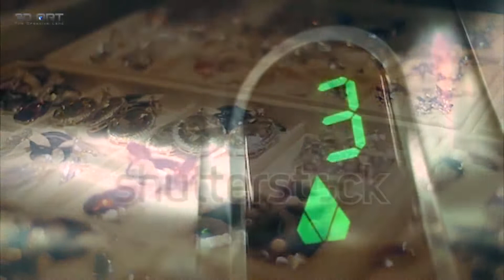Himlam Vạn Phúc Luxury Residence Shophouse Liền Kề Official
SHOPHOUSE LIỀN KỀ HIMLAM VẠN PHÚC LUXURY PKD 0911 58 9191
Himlam Vạn Phúc Luxury Residence Liền kề Shophouse: Đặc quyền Thượng lưu, Xứng tầm Vị thế !
Cập nhật thông tin 24h Dự án mặt đường Tố Hữu – Quận Hà Đông Himlam Vạn Phúc
GIỚI THIỆU DỰ ÁN HIMLAM VẠN PHÚC LUXURY RESIDENCE
Liền kề Himlam Vạn Phúc với điểm nhấn là khu nhà shophouse và liền kề 6 tầng đẳng cấp. Him Lam Vạn Phúc sở hữu thiết kế hiện đại năng động theo không gian mở. Thật tuyệt vời vừa làm nhà ở lại vừa có thể kinh doanh. Sản phẩm Shophouse mặt phố thương mại đang rất được ưa chuộng hiện nay.
Dự án Thấp tầng Liền kề Him Lam Vạn Phúc Luxury Residence Tố Hữu Hà Đông do Công ty Cổ phần Him Lam làm chủ đầu tư với định hướng phát triển thành trung tâm tài chính mới Quận Hà Đông. Dự án tọa lạc mặt đường Tố Hữu gần ngay ngã tư Vạn Phúc. Tọa độ siêu kết nối vào Trung tâm 4 quận nội thành cũ cũng như lan tỏa ra mọi khu vực phát triển khác.
BẢNG GIÁ VÀ TIẾN ĐỘ THANH TOÁN HỢP ĐỒNG MUA BÁN LIỀN KỀ HIMLAM VẠN PHÚC
Bảng giá 100 lô Đợt 1 Dự án Himlam Vạn Phúc Luxury Residence dự kiến sẽ ra mắt vào Quý I năm 2020. Quý vị khách hàng để lại SĐT, Email ở Chatbox, PKD Chúng tôi sẽ thông báo Lịch mở bán cho Quý vị, Quý nhà đầu tư. Với chương trình thanh toán 30% ký kết hợp đồng, Quý vị chỉ cần chuẩn bị 3 tỷ đồng là đã có thể trở thành chủ nhân của dự án.
TỔNG QUAN DỰ ÁN SHOPHOUSE LIỀN KỀ HIMLAM VẠN PHÚC
- Tên dự án: Him Lam Vạn Phúc Luxury Residence.
- Loại hình phát triển: Tổ hợp văn phòng, nhà ở, trung tâm thương mại.
- Chủ đầu tư: Công ty Cổ phần Him Lam.
- Đơn vị phát triển & Kinh doanh: Công ty cổ phần kinh doanh Địa Ốc Him Lam.
- Vị trí: Ngã tư Tố Hữu đường Tố Hữu, Vạn Phúc, Hà Đông, Hà Nội.
- Diện tích khu đất: 70.928,7m2.
- Diện tích đất xây dựng: 24.311m2.
- Mật độ xây dựng: 34.3%.
- Pháp lý Dự án Himlam Vạn Phúc Tố Hữu: Bàn giao sổ đỏ lâu dài
- Quy mô dự án: 234 căn shophouse.
- Diện tích: 84 – 127m2.
- Mặt tiền từ 6,5-9m xây dựng 80% đất.
- Quy mô dân số: 932 người.
- Thiết kế: 6 tầng.
- Tầng 1: Kinh doanh.
- Tầng 2,3,4,5: Có thể Kinh doanh hoặc sinh hoạt để ở.
- Tầng 6: Phòng thờ và sân phơi.
VỊ TRÍ HANH THÔNG ĐẮC ĐỊA DỰ ÁN HIMLAM VẠN PHÚC LUXURY RESIDENCE
Dự án Shophouse Liền kề Himlam Vạn Phúc Luxury tọa lạc tại phường Vạn Phúc, Quận Hà Đông, TP Hà Nội. Nằm dọc trục đường Tố Hữu – Lê Văn Lương kéo dài. Vị trí tiếp giáp các khu đô thị hiện hữu của quận phát triển Hà Đông. Nơi có quần thể làng nghề festival Lụa Vạn Phúc. Đặc biệt, nằm gần tuyến tàu điện và tuyến Bus nhanh BRT càng thêm thuận tiện giao thương hàng hóa và di chuyển vào 4 quận cũ trung tâm. Dự án cũng không xa Vành đai 3 thành phố liên kết đi các tỉnh thành lân cận.
Phía Tây dự án Him Lam Vạn Phúc giáp đất nông nghiệp và trường Quốc tế Nhật Bản JIS.
Phía Đông dự án Him Lam Vạn Phúc giáp ngã tư Vạn Phúc và Shophouse 24h.
Phía Nam dự án Him Lam Vạn Phúc giáp dự án Trung tâm thương mại và làng nghề truyền thống.
Phía Bắc dự án Him Lam Vạn Phúc giáp dự án khu dân cư Simco Sông Đà.
Himlam Vạn Phúc Luxury Residence sở hữu tọa độ, vị trí đắc địa nhất thủ đô Hà Nội. Trục Tố Hữu – Lê Văn Lương Hà Đông đón đầu những Trung tâm thương mại, giáo dục quốc tế: Đại siêu thị AEON Mall Nhật Bản và trường Quốc tế Nhật Bản JIS…
HỒ SƠ TIỆN ÍCH DỰ ÁN LIỀN KỀ SHOPHOUSE HIMLAM LUXURY RESIDENCE
Nội khu Dự án Himlam Vạn Phúc Luxury Residence tích hợp rất, rất phong phú dịch vụ, tiện ích đẳng cấp. Hệ thống siêu thị, cửa hàng dày đặc do chính các hộ gia đình kinh doanh, buôn bán. Khuôn viên trung tâm với dài phun nước giàu cảm xúc cùng ánh sáng dâng trào. Khung cảnh phác họa một tiểu đô thị Pháp thế kỷ XV xa hoa, lộng lẫy.
Tiệm cà phê truyền thống lẫn cách tân bắt mắt ở từng góc phố. Nơi mà Quý cư dân thả hồn mình trong những ly cà phê pha phin tí tách đếm từng giọt thời gian du dương. Đâu đó xa xa là quán trà Á Châu ấm nồng hương sen cùng tiếng violon lay động.
Chuỗi nhà hàng Việt, quán rượu Vang, BBQ,…sẽ làm cho đời sống ẩm thực của cư dân thêm hấp dẫn. Còn gì tuyệt hơn khi cùng gia đình, bạn bè thưởng thức những ly Vang đỏ nhập khẩu trực tiếp từ vùng Bordeaux – Pháp lừng danh.
Thế hệ trẻ được học trong những Trung tâm Ngoại ngữ Quốc tế với thầy bản ngữ. Chưa kể, các em được phát triển thể chất toàn diện từ hệ thống dụng cụ thể thao bố trí khắp nội khu.
Trân trọng cảm ơn Sự quan tâm, ủng hộ của Quý vị khách hàng, Quý nhà đầu tư đã dành cho Dự án Himlam Vạn Phúc Luxury Residence ! Chúng tôi tin rằng, sản phẩm thấp tầng Himlam Vạn Phúc sẽ là kênh đầu tư hấp dẫn đầu năm 2020.
KHAI THÁC KINH DOANH MẶT BẰNG SHOPHOUSE LIỀN KỀ HIMLAM VẠN PHÚC LUXURY 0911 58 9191